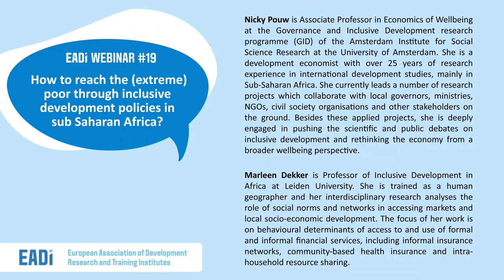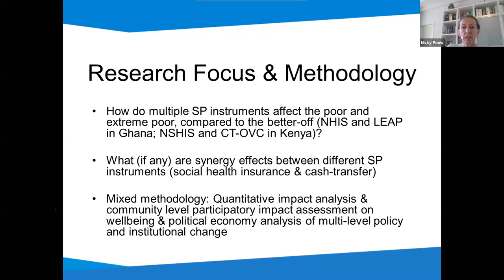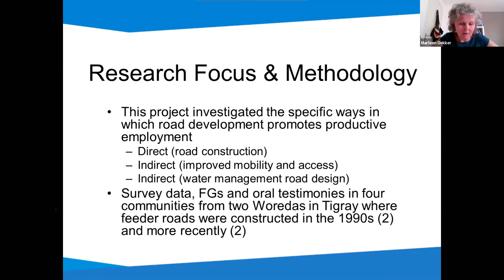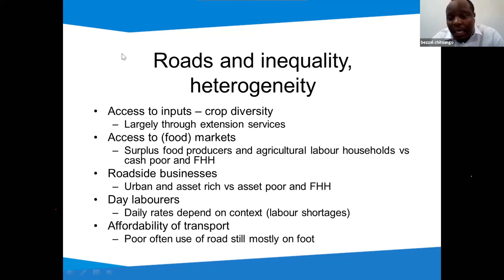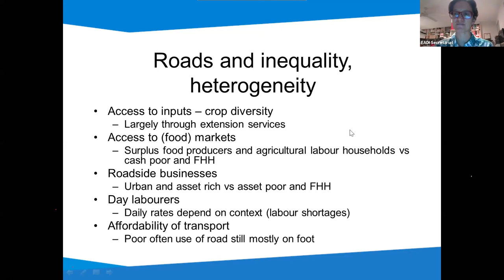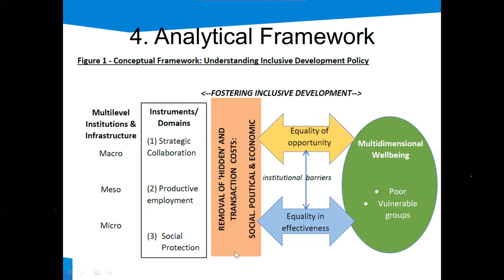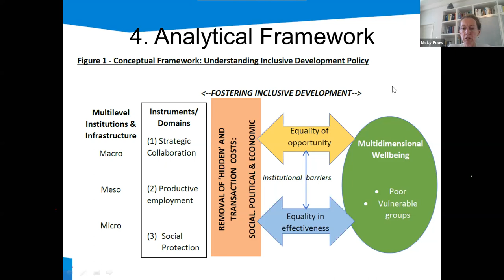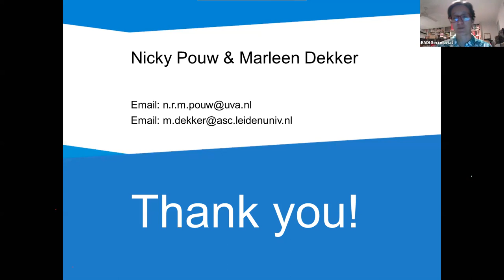EADI Webinar #19: How to reach the (extreme) poor through inclusive development policies? 2020/04/16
In spite of high and sustained economic growth in many developing and emerging economies since the 2000s, large groups of poor and vulnerable people have remained excluded from increased welfare. Social indicators have picked up only modestly, with unemployment remaining high, while income inequalities have widened. The failure to structurally tackle inequalities and to include the poor and vulnerable in economic growth poses a risk for its long-term sustainability and undermines social cohesion and political stability.

Although there is growing consensus on the need for more broad based development and there are some pointers as to how to achieve it, how such policies and practices are implemented and the extent to which they lead to more inclusive development and for whom remains an empirical question. A policy focus on inclusive development suggests a move away from growth-oriented agendas to a broader framework on wellbeing, redistribution and equality of opportunity and outcomes: inclusive development occurs when average achievements on income and non-income dimensions of wellbeing improve and inequalities in these achievements fall.

Moreover, inclusive development is not only about inclusive achievements or outcomes, but also resonates in opportunity for all and inclusive processes such as policy formulation and implementation, the quality of democratic governance and institutions, the existence of a public sphere as well as space for citizen voice and participation, the respect for political, social and economic rights, etc.

In this webinar "How to reach the (extreme) poor through inclusive development policies in sub Saharan Africa?", Nicky Pouw and Marleen Dekker introduce a policy analysis framework to understand inclusive development from a bottom-up perspective of the poor and diversified vulnerable groups, the stakeholders involved and the importance of the uncovering the transaction costs related to access and reaping the benefits of the interventions, programs and processes.

Second, it briefly discusses the results of three empirical studies on inclusive development policies, programmes, interventions and processes and the hidden costs in accessing and using them, especially from the perspective of the ones who are, or risk to be, left behind. These range from specific social protection programmes or selected agricultural value chains to technological and institutional innovations and investment behaviour.

Specifically, the webinar addresses what could be done in the context of the specific multi-level policy and action instruments to reduce the hidden costs and promote more equity, and how this is related to the specific regulatory, socio-economic and political context in which the study is set and the specific population groups and actors concerned.

This illustrates what can be done to make development more inclusive (the extra mile to leave no one behind) and under what conditions (i.e. instrumental and contextual features) a policy, intervention, investment or action can be successful. And conversely, it demonstrates how and why inclusive development can fail due to insurmountable thresholds to access public goods and services, private sector markets and social and political institutions, and to find poor people’s needs and priorities effectively catered for.

Speakers

Nicky Pouw is Associate Professor in Economics of Wellbeing at the Governance and Inclusive Development research programme (GID) of the Amsterdam Institute for Social Science Research at the University of Amsterdam. She is a development economist with over 25 years of research experience in international development studies, mainly in Sub-Saharan Africa. She currently leads a number of research projects which collaborate with local governors, ministries, NGOs, civil society organisations and other stakeholders on the ground. Besides these applied projects, she is deeply engaged in pushing the scientific and public debates on inclusive development and rethinking the economy from a broader wellbeing perspective.

Marleen Dekker is Professor of Inclusive Development in Africa at Leiden University. She is trained as a human geographer and her interdisciplinary research analyses the role of social norms and networks in accessing markets and local socio-economic development. The focus of her work is on behavioural determinants of access to and use of formal and informal financial services, including informal insurance networks, community-based health insurance and intra- household resource sharing.

To catch up on all previous EADI talks and to save-the-date for the upcoming ones please visit our